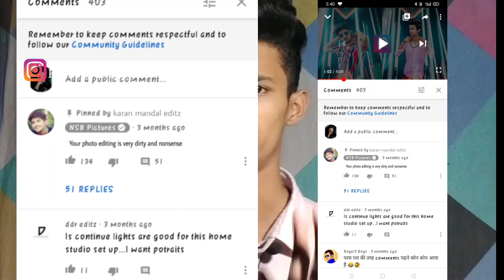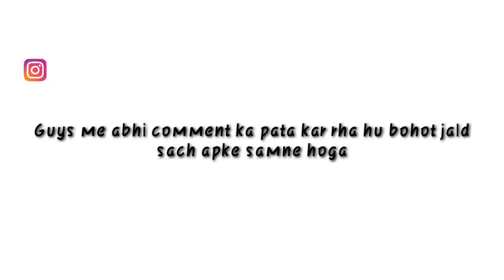YouTube 20,000 views so happy today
NSB PICTURES | NSB PICTURES KYU KAR RHE HAI LOGO KO DEMOTIVATE | NSB PICTURES KI PURI JANKARI